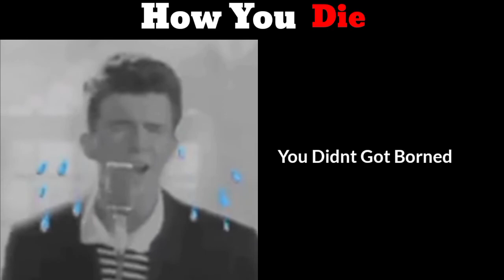Rick Astley Becoming Sad (How You Die)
Rick Astely Becoming Sad (How You Die)

Hi,I am NubbiBot and i upload of Blockman Go Adventures videos and Minecraft videos.

i upload videos related to Blockman Go(i havent uploaded some of them,i will upload in feauture):blockman go songs,blockman go pvp,blockman go tutorial,bg,bmgo.bmgoa,blockman go mattsun bg,blockman go exposing scammers,blockman go story,blockman go amv,blockman go mv,blockman go secret place etc

Minecraft Name : XIamNotAadix
Blockman Go Name : YesYeahBotx

Minecraft

This Video has OP combos and its like a montage,comment if you want Pvp Tutorial and how to improve your pvp skills

Its a minecraft but challenge,it has Funny Moments

This video is made on Everyone is Here Meme,comment if you want pt2 or Everyone is Here Blockman Go Version

Blockman Go

My most popular and funniest video!

Tips and Tricks to Win Every Match in Bedwars Blockman Go

its a very Sad Story Of a Newbie

Rick Astley becoming Idiot
Dank memes
Cool memes
Epic Memes
Rickroll
Never gonna give you up
Lols
Memes
Funny